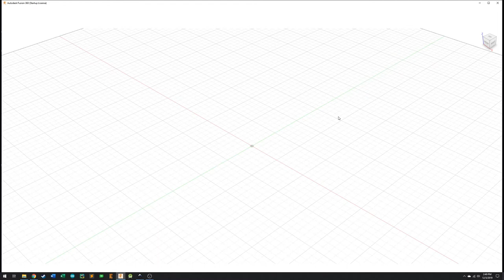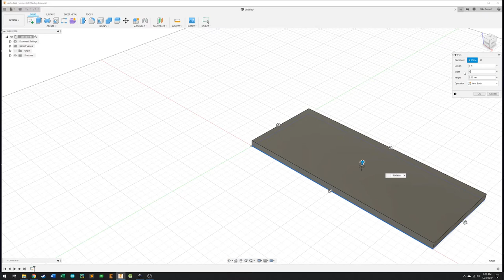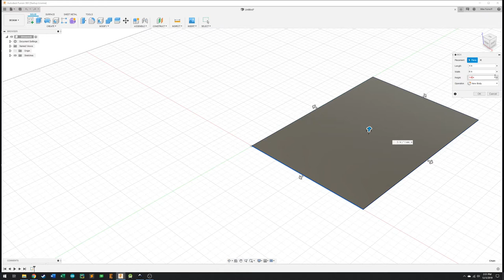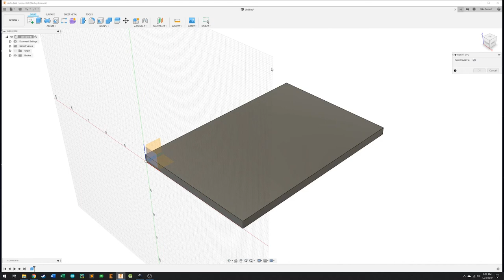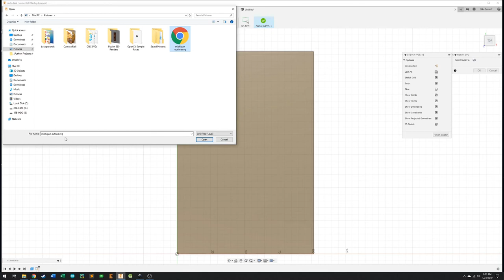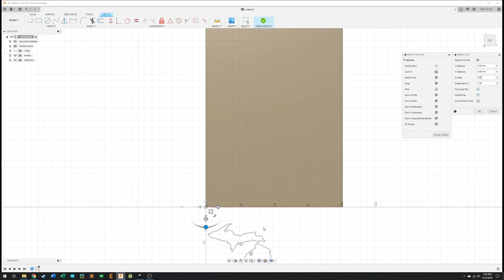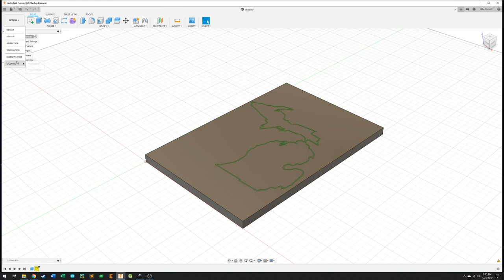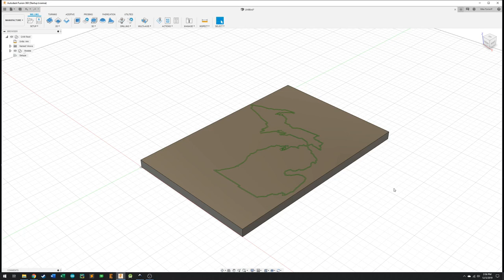CNC Engraving - Part2: Working with an SVG in Fusion 360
In this video, I'll show you how to create a quick sample of material to put the SVG file from the previous tutorial onto. This will allow us to engrave whatever image we've selected.